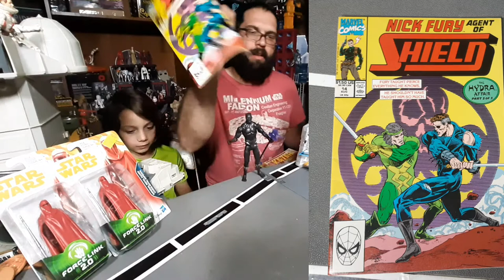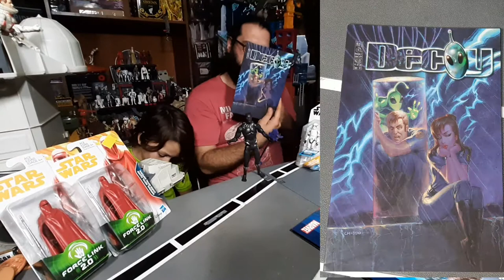Pickups From Ollie's and 5Below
have you ever been to this store called Ollie's? just got one in our town and found a couple awesome toys :D